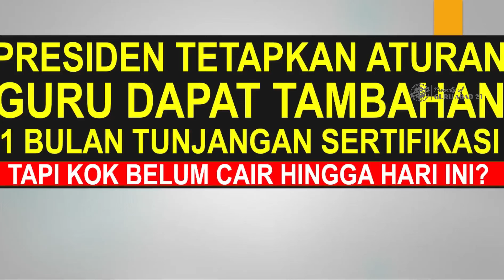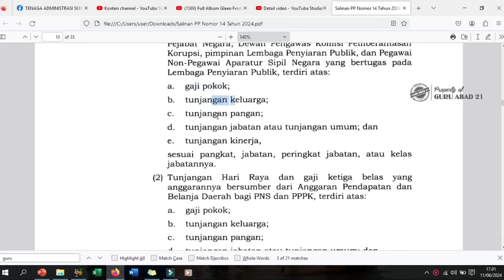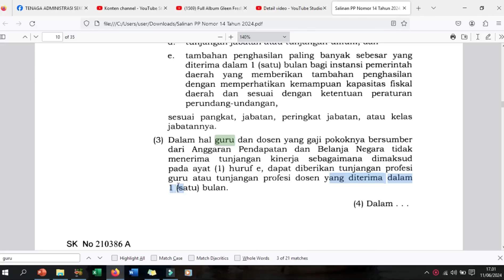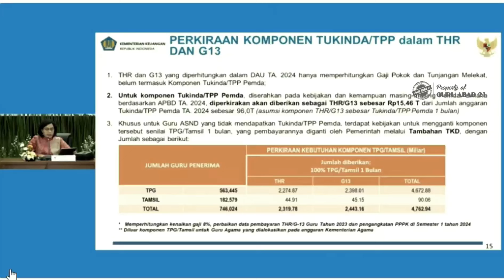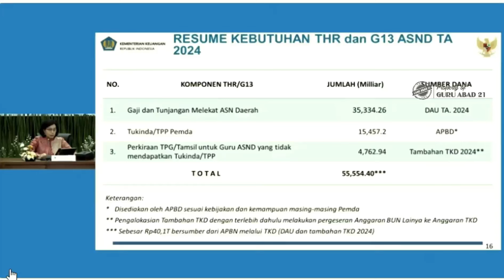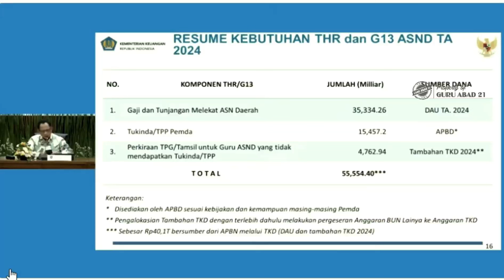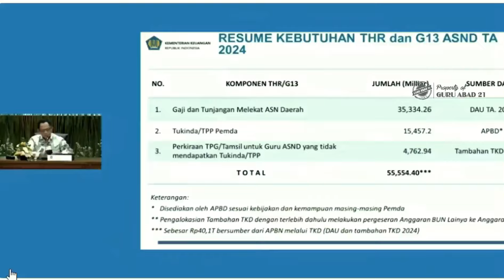Hore! Presiden tetapkan guru diberikan tambahan 100% tunjangan sertifikasi, tapi kok belum cair?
Ini adalah kabar gembira dari peraturan presiden tentang tambahan 1 bulan atau 100% tunjangan sertifikasi dalam THR dan Gaji 13 tahun 2024. Tapi fakta di lapangan, hingga hari ini tambahan tersebut belum cair dalam THR guru. Memang sudah ada beberapa daerah yang sudah mencairkan tapi belum semua sudah pencairan.